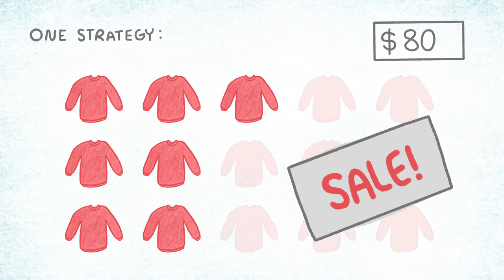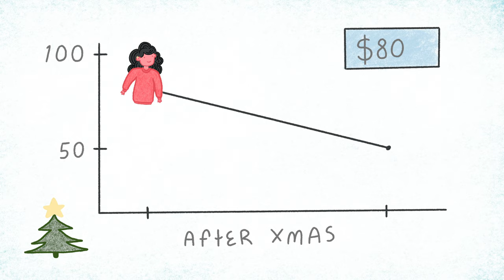Duke Fuqua Insights: A Bargain Hunter's Paradox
Research from Robert Swinney shows how a great deal for one shopper can drive up prices for consumers as a whole.